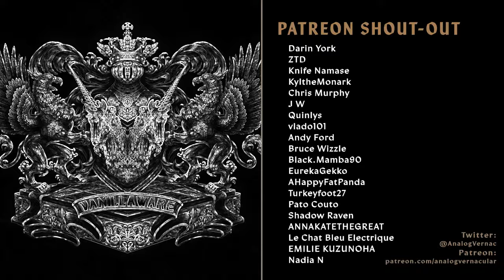#05 The Winged Knight | Unicorn Overlord Blind Let's Play | Expert Difficulty